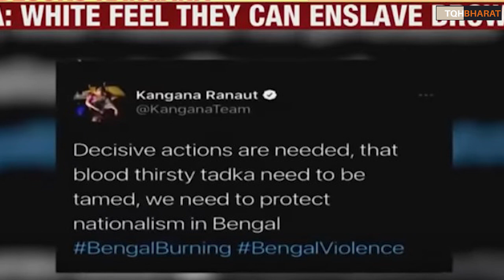President Rule in West Bengal for violence after election | Hindus in bengal attacked | Piyush Rai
bengal violence after election
president rule in west bengal
bengal violence videos
bengal violence viral video

Ways to contribute :
UPI : thepiyushrai7@ybL